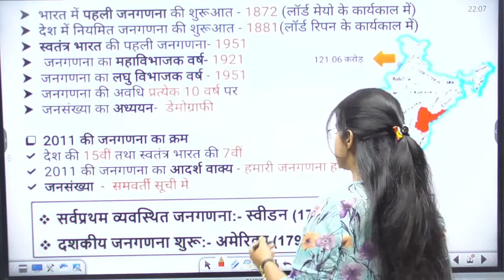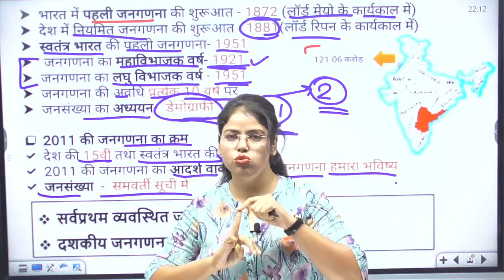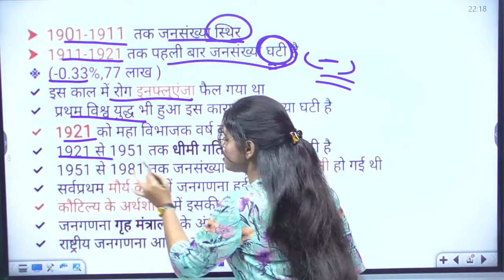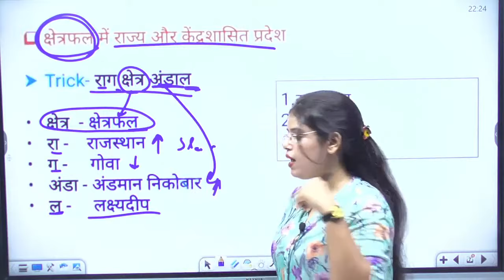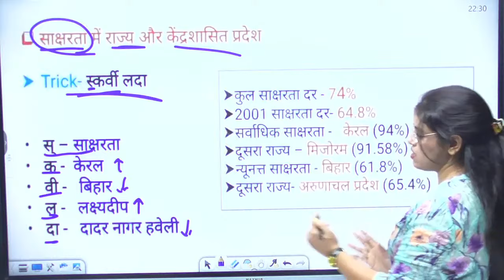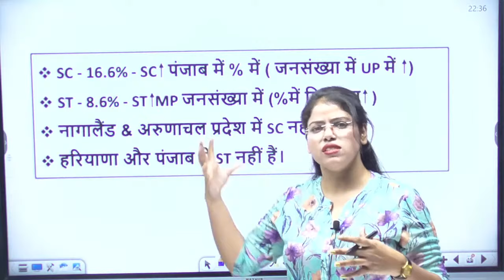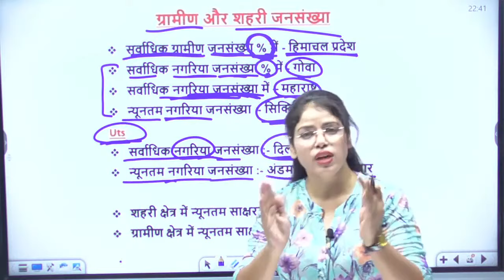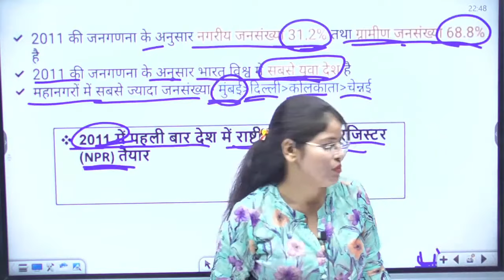CENSUS OF INDIA ll भारत की जनगणना ll BY CHHAVI MA'AM ll EXAM DRISHTI ll ro aro important topic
drishti today current affairs
e drishti uppsc current affairs
upsc current affairs discussion
drishti prelims practice series
drishti mentorship program
drishti uppsc test series 2023
current affairs analysis for upsc
ias motivational video
drishti uppsc
upsc motivational video
Exam Drishti IAS
ro aro 2023 notification
uppsc
ro aro
uppsc syllabus 2023
uppcs
uppsc
ro aro
UPPSC RO ARO Prelims Syllabus

Indian Polity
 Economy and Culture
Indian Agriculture, Commerce and Trade
General Science
India’s Geography and Natural Resources as well as World Geography
Population
Ecology
Urbanisation (in Indian Context)
Specialised knowledge about Uttar Pradesh’s education
culture
agriculture industry
trade, way of life
and social traditions

Paper – 2 General Hindi
Adjectives
Sentence and Correction in framing
One-word substitution
Antonyms
Synonymous words
Same usage and same nature words
विशेषण
फ्रेमिंग में वाक्य और सुधार
एक-शब्द प्रतिस्थापन
विलोम शब्द
पर्यायवाची शब्द
एक ही प्रयोग और एक ही प्रकृति के शब्द